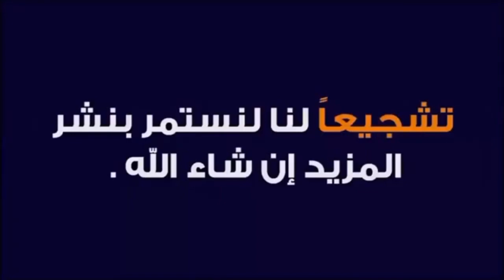قائمة المنتخب الجزائري لمبارتي غينيا و أوغندا بيتكوفيتش يوضح أسباب غياب محرز و بلايلي ولاعب جديد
قائمة المنتخب الوطني الجزائري لمبارتي غينيا و أوغندا بيتكوفيتش يوضح أسباب غياب محرز و بلايلي ولاعب محلي جديد في القائمة
قائمة المنتخب الوطني
قائمة المنتخب الوطني الجزائري
قائمة منتخب الجزائر
قائمة الجزائر
فلاديمير بيتكوفيتش
رياض محرز
يوسف بلايلي
شعيب كداد
جديد المنتخب الوطني الجزائري
Equipe nationale d'Algérie
liste de l'équipe nationale d'Algérie